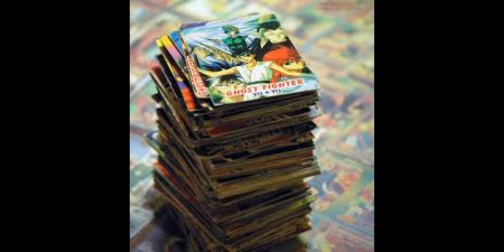BATANG 90's KANLUNGAN!❤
We Are 90's Kami Ang Batang 90's!❤❤😊KANLUNGAN❤

👉Please like👍 and comments💬 and share⏩/support📧 to my group page🔖 thank you batang 90's!😊❤